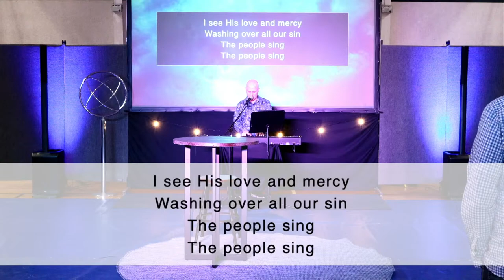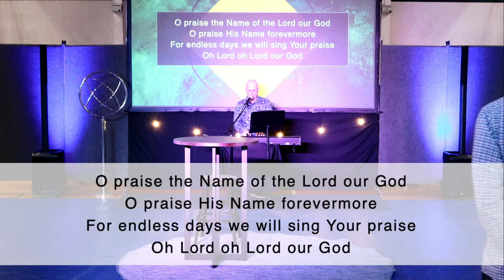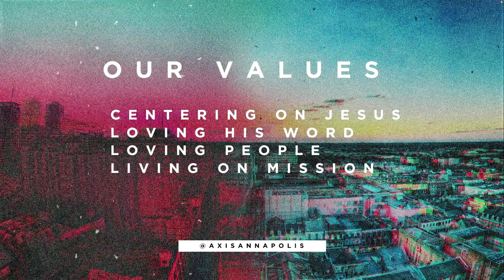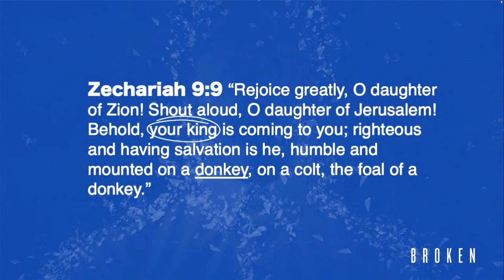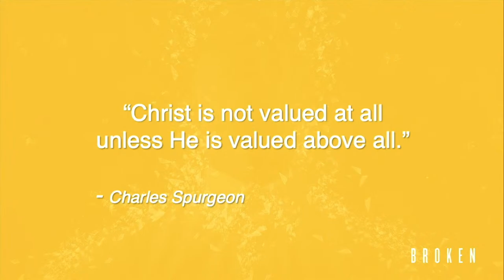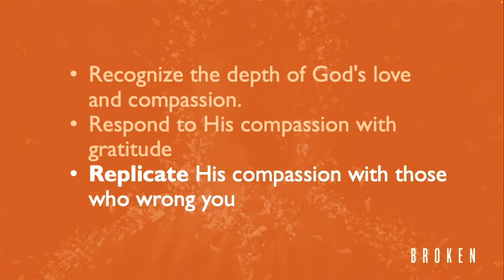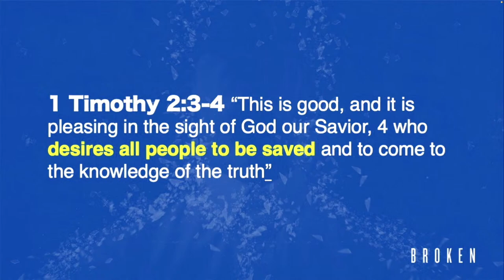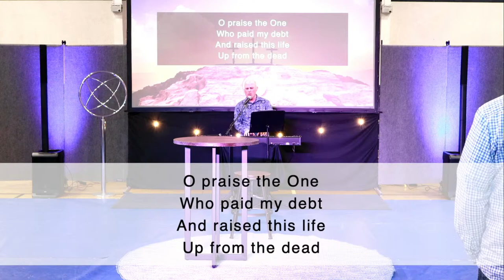Jesus Compassion for the World Luke 19:28-44